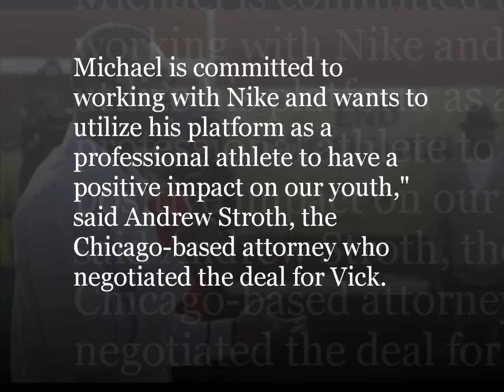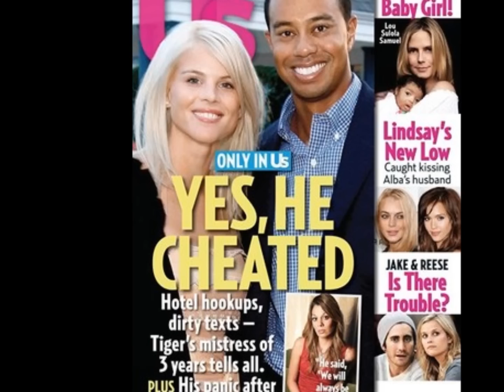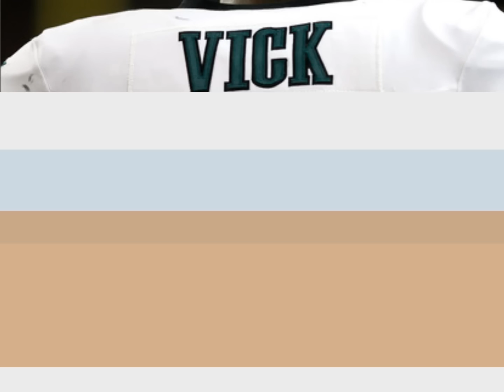Nike resigns endorsement deal with Michael Vick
Nike announced on Friday, that the brand is re-signing Michael Vick for an endorsement deal after having dropped him in 2007 following his involvement in a dogfighting ring. As you likely recall, Vick spent 21 months in jail and returned to the NFL as a Philadelphia Eagle shortly thereafter. He had a phenomenal season in 2010 and has become one of the league's most exciting players yet again. Despite some detractors and animal lovers (holding my tongue on the racial implications of it all, just for today) who felt that Vick should be banished from pro-sports forever, fans made his jersey the number six highest-seller last year.
Vick's new deal with Nike isn't his only post-prison endorsement; CBS Sports reports that Unequal Technologies, maker of protective sports gear, signed a two year contract with Vick in January. Shortly thereafter, he was tapped by Core Synergy to market titanium-infused, silicone wristbands. Nike spokesperson Derek Kent said "Michael acknowledges his past mistakes. We do not condone those actions, but we support the positive changes he has made to better himself off the field."

Find out what the ESPN First Take crew had to say about Nike's decision to resign   Vick, hear from Vick's agent Joel Segal and marketing agent Andrew Stroth and also receive my take on Vick's image makeover and his new deal with Nike.  It's all in the Tuesday edition of the McShan Sports Beat Report.